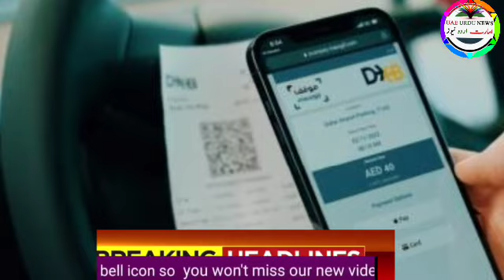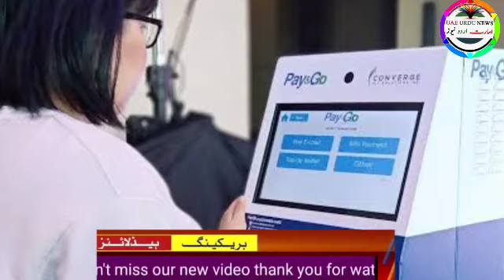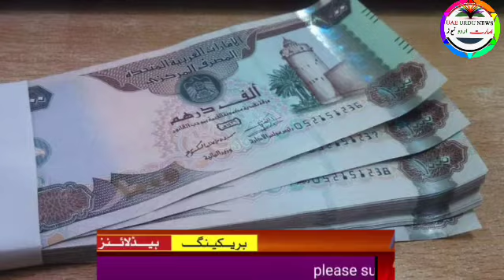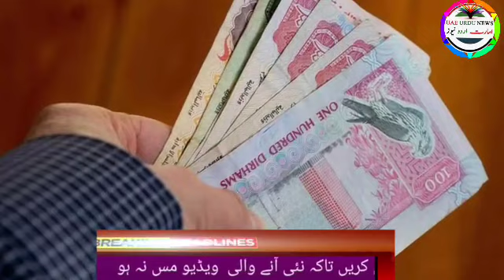UAE Urdu News | dxb car parking | pay and go UAE | Dubai live news | Abu Dhabi news, Sharjah, Ajman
Uae rules,
Uae rules
Uae malls,
Uae beaches,
Dubai mall
Dubai king,
Al maktoum
Al nahyan,
Gulf news,
Akhabar daily,
Saudi urdu news,
Saudi gazett,
Saudi akhabar,
Hajj,
Haj,
Umrah,
Latest news,
Oman news,
Breaking news
Israel uae peace ties,
Al jazeera
English news,
Kuwait airlines,
Qatar Urdu news today
Qatar airways,
Rak,
Mbs,
Uae durham,
Uae dirham,,